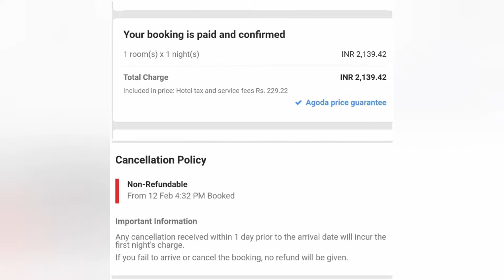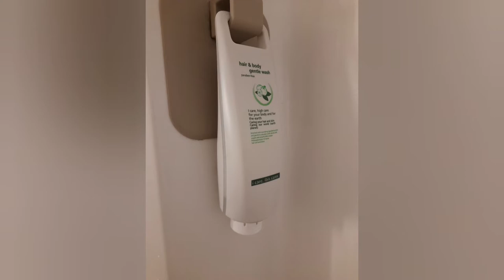Ibis Pune Viman Nagar- Pune | Room type STANDARD QUEEN ROOM | Benefits Wi-Fi, Breakfast, Parking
Ibis Pune Viman Nagar | Room type STANDARD QUEEN ROOM | Benefits Wi-Fi, Breakfast, Parking | 1 room(s) x 1 night(s) INR 2,139.42